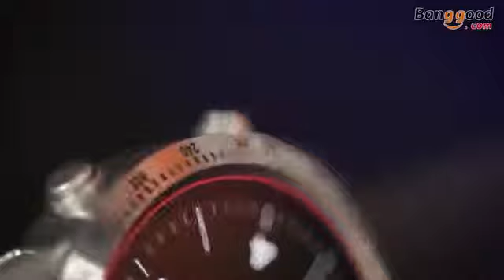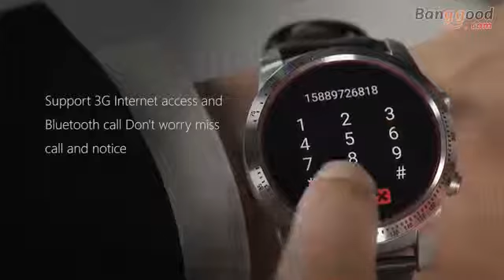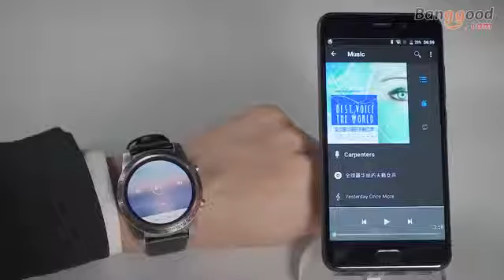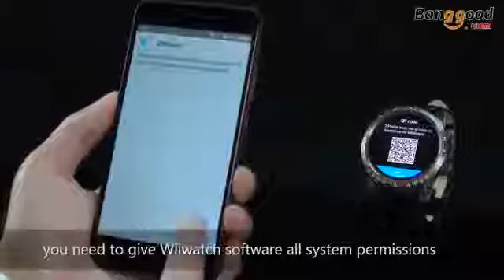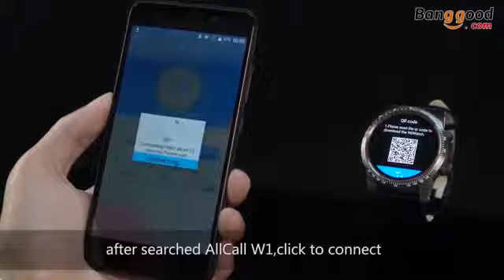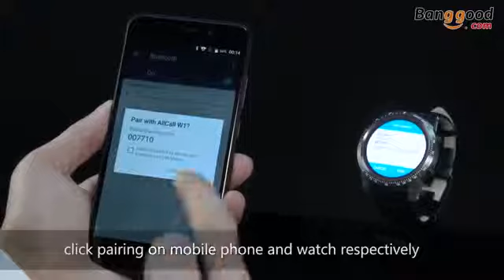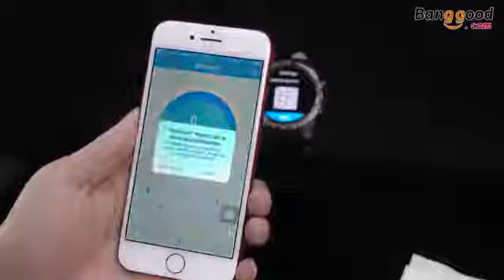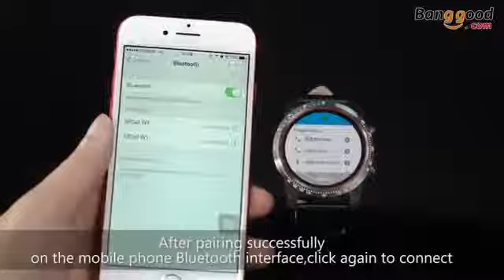Best affordable smart watch on Banggood